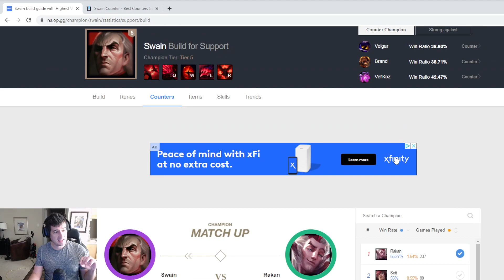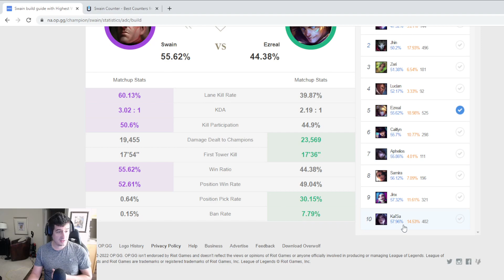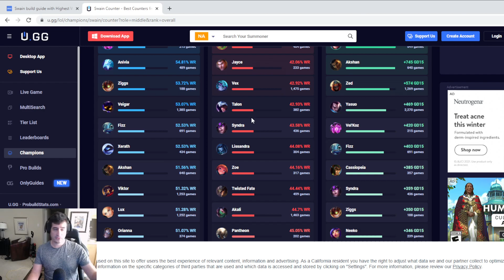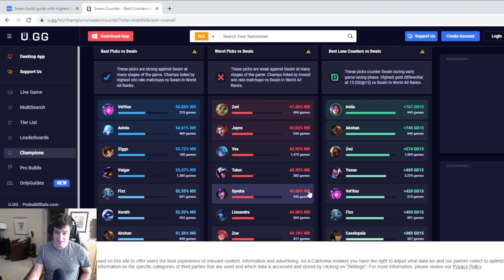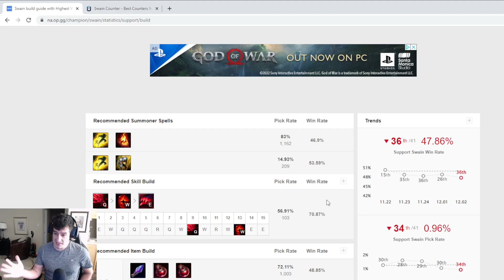When To Pick Swain And When To NOT Pick Swain! League of Legends Matchups Season 12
Quick and dirty guide on how to know when it will be a good game for swain and when it will be a tough game for swain!